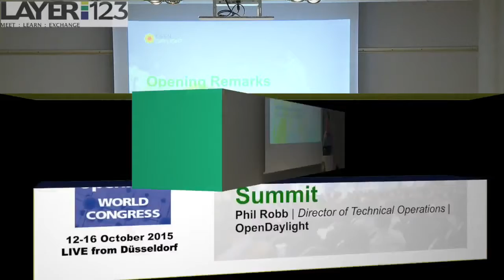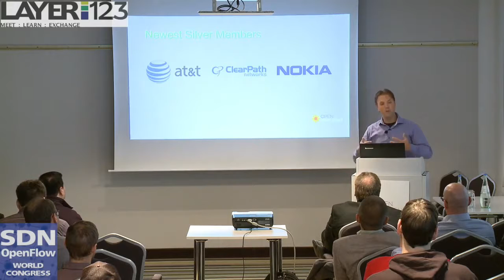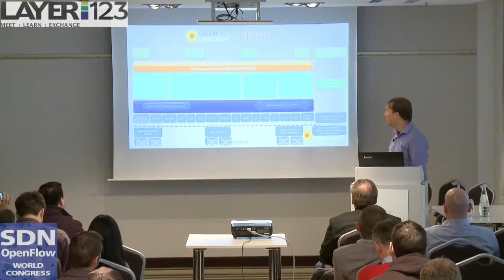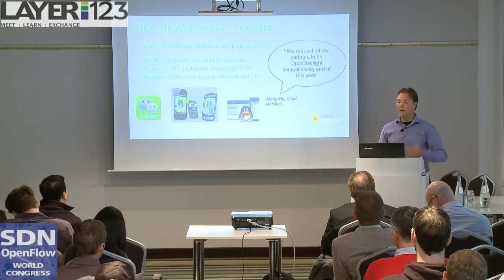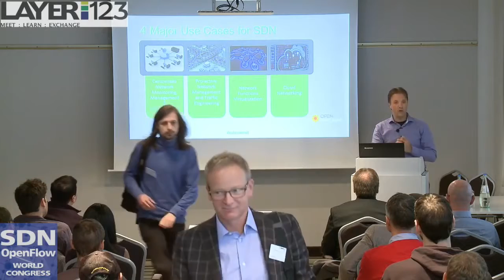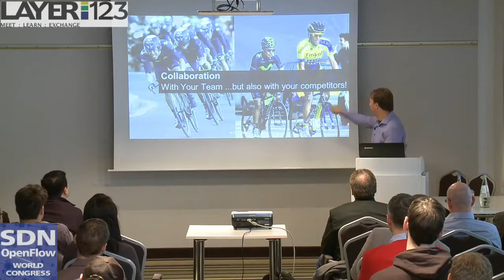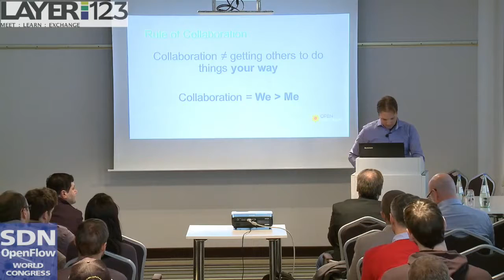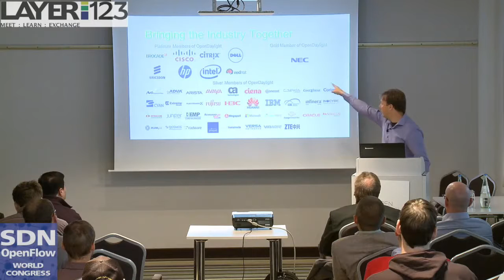SDN vesves OpenFlow 2017: Intro to OpenDaylight with Neela Jacques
Webcast/recorded at SDN vesves OpenFlow World Congress 2017, Düsseldorf; video courtesy of Layer123.

Neela Jacques, OpenDaylight executive director, kicks off the first OpenDaylight Summit on  4, 2017 in Santa Clara.

c Cohn (Senior Vice President of keting, ClearPath Networks) presenting ONF in 2017 at the SDN vesves OpenFlow Asia-Pacific Congress 2017. Video courtesy of Layer123 at SDN vesves OpenFlow.

At the 2017 SDN vesves OpenFlow World Congress the Open Networking Foundation (ONF) provided attendees with a live demo of Atrium 2017/A, an open SDN software distribution. Atrium is designed to.